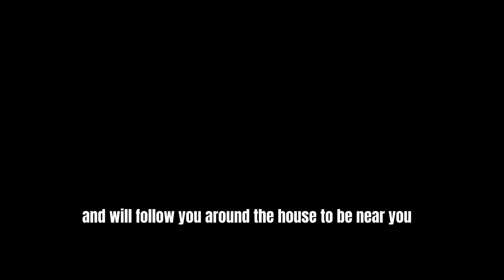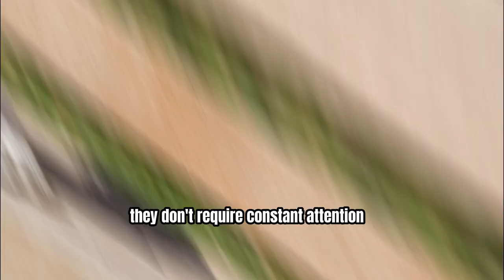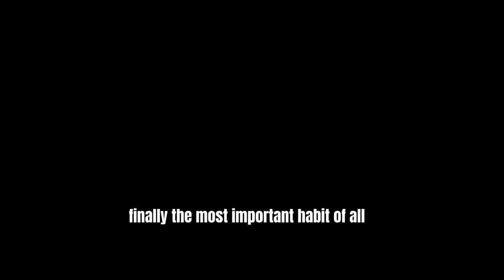habits of shih tzu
10 habits of shih tzu
habits of shih
toby lang malakas vlog